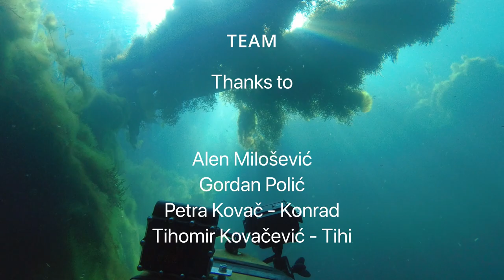Cave diving exploration by Gigi Casati Marejovo Cave Croatia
International Speleodiving Expedition Krški Izazovi DDISKF
Team
Austria
Robert Seebacher
Peter Jeutter
Croazia
Alen Milošević
Gordan Polić
Petra Kovač-Konrad
Tihomir kovačević-Tihi
Italia
Davide Massarenti
Gigi Casati
Vittorio Platì

Coltri
Easy Dive - Carbonarm
Digitalmovie.it
Diving Technical Center
Parisi
Pss
Suex
Tecnodive
Vicenza Sub
XDive